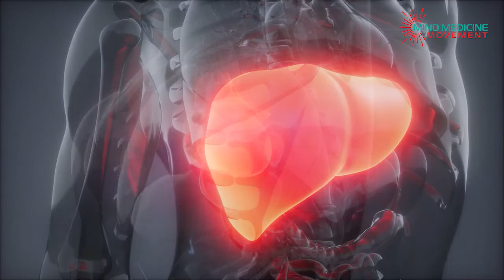Mind Medicine Movement - Mission video trailer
We are on a mission to tackle the enormous challenge of chronic disease. Very differently.

Around the world, chronic diseases are on the rise and this crisis is getting worse. Statistics in the United States are simply staggering.

There is a simple, effective, easy to deliver solution and it’s time has come.
And we need your support. Because only together, can we transform the state of chronic disease and revolutionize healthcare with this unique solution.

Our vision is to tackle chronic ailments by healing the body using the untapped power of the mind unlocked through the proven technique of guided hypnosis.

Our unresolved thoughts and emotions are known to contribute to the slow breakdown of our body systems, leading to the onset of numerous chronic ailments. By tackling the Body and Mind connection using highly transformative techniques such as guided hypnosis, breakthrough resolutions have been achieved for chronic ailments.

By healing the Mind and the Body, we can create healthy, joyful individuals, families, and communities while cutting down the financial burden of healthcare costs. To make this approach widespread and available to all those suffering from chronic ailments, we envision a large-scale integration with healthcare facilities and their patients. We also want to make this solution available to all individuals, even the underserved populations, through a variety of convenient delivery channels.

HEALING THE BODY WITH THE POWER OF MIND.

Watch how this proven ‘Mind-Body’ solution has the potential to offer hope and relief to all those suffering from chronic diseases.